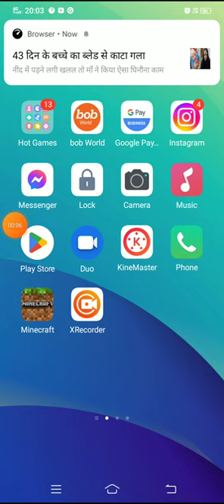Minecraft video last chance